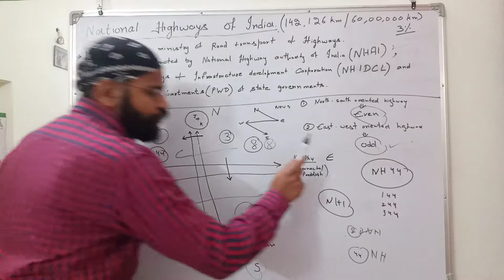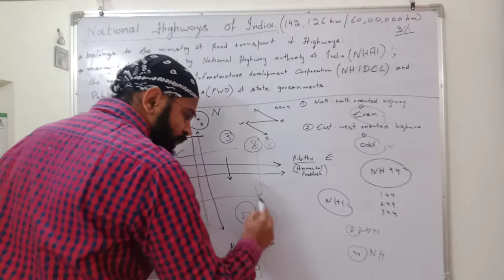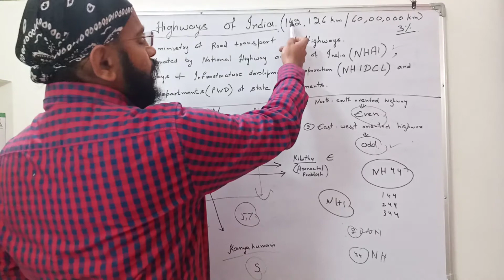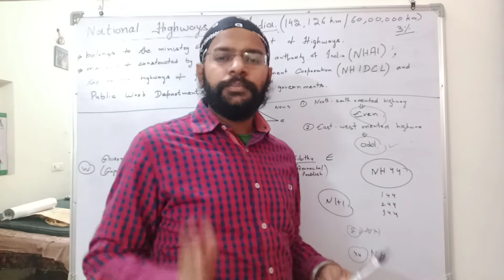Know your National Highway || New Number System of National Highway in India